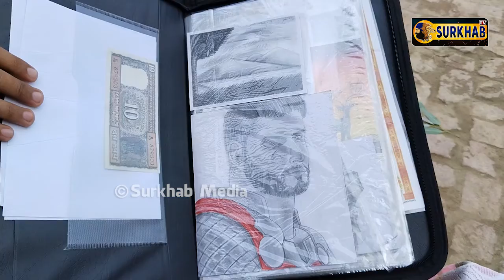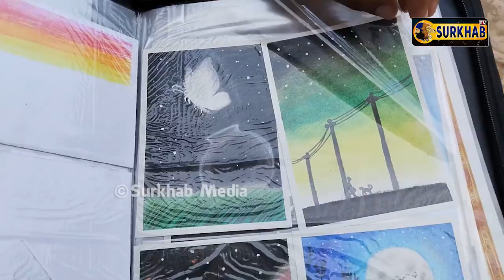16 ਸਾਲ ਦਾ ਨੌਜਵਾਨ ਕਾਗਜ਼ ਤੋਂ ਤਿਆਰ ਕਰਦਾ ਟਰੈਕਟਰ,ਕਾਰਾਂ ਆਦਿ ਦੇ ਮਾਡਲ | ਕਲਾਕਾਰੀ ਦਾ ਅਨੋਖਾ ਨਮੂਨਾ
16 ਸਾਲ ਦਾ ਨੌਜਵਾਨ ਕਾਗਜ਼ ਤੋਂ ਤਿਆਰ ਕਰਦਾ ਟਰੈਕਟਰ,ਕਾਰਾਂ ਆਦਿ ਦੇ ਮਾਡਲ | ਕਲਾਕਾਰੀ ਦਾ ਅਨੋਖਾ ਨਮੂਨਾ